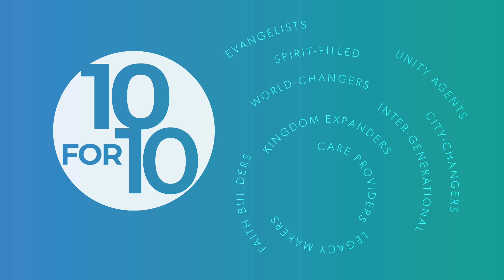Following The Way - E-News Letter 02.02.24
Your weekly e-news with your campus pastors.